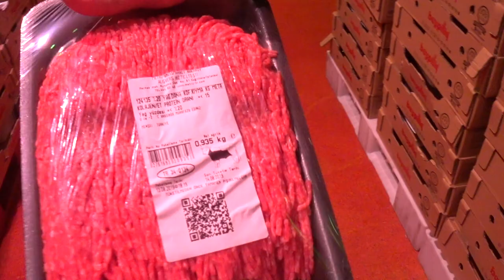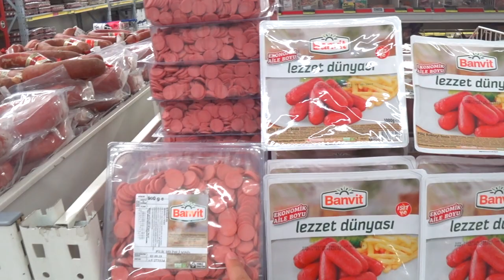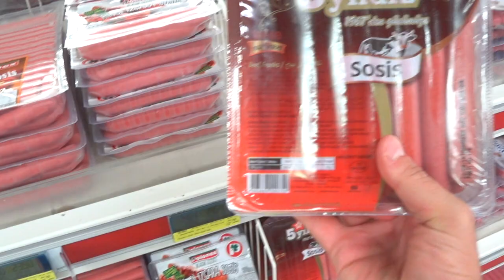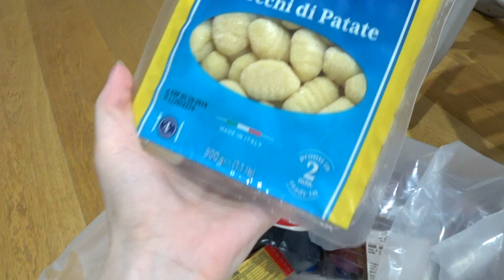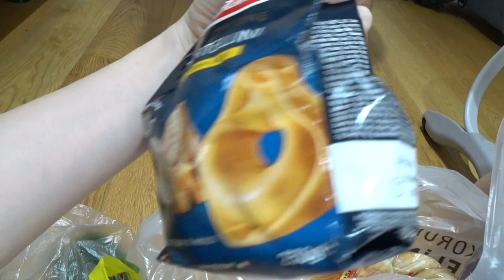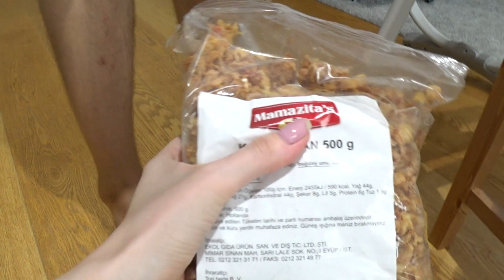Рыбный базар в Стамбуле разочаровал! Сходили за продуктами в METRO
Покатались немного в центр Стамбула
Посетили рыбный базар Balik Pazar
Сходили в METRO cash & carry в Стамбуле, неплохо

Мы в инстаграм:
Анеля - @anelbounty
Руслан - @rus_goest